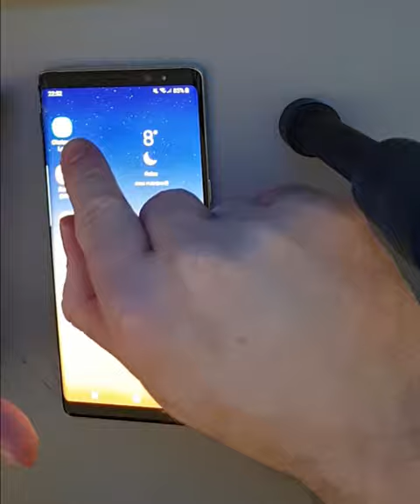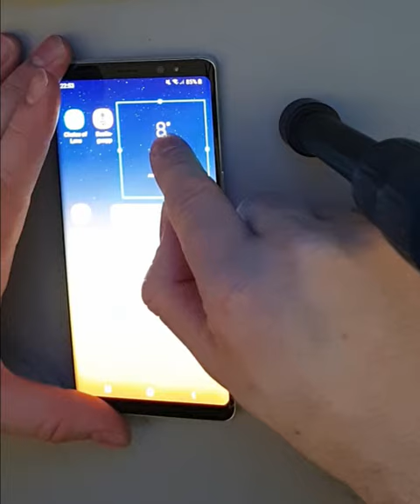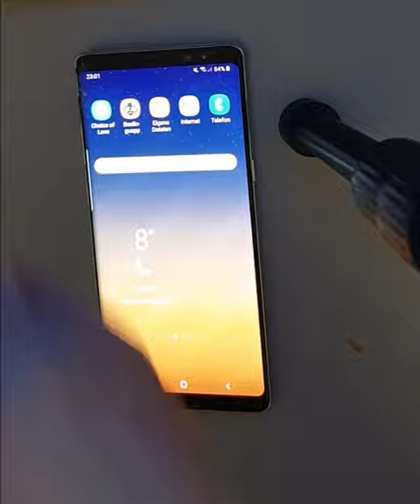Android Grundlagen - Bedienelemente Verstehen Teil 1 [VIDEO-TRAINING FÜR ANFÄNGER]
In diesem Video lernen Sie die Bedienelemente  Ihres Smartphones zu Verstehen und zu Bedienen.

Dieses Video ist eines von meiner "VIDEO-TRAININGS-REIHE FÜR ANFÄNGER".

Heutzutage gibt es immer noch viele Menschen, die nicht alle Funktionen Ihres Smartphones kennen, ob jung oder alt, Sie werden Ihren Spaß beim lernen haben.

Ich wünsche Ihnen nun viel Spaß mit diesem Video und weiteren Videos, die Sie auf meinen Kanal finden.

Jede Woche werden neue Lektionen zu Android-Grundlagen Reihe oder
Office-Grundlagen Reihe usw. auf meinen Kanal erscheinen.

Sollten Sie von meinen kostenlosen Kursen angetan sein, bzw. mit Begeisterung verfolgen, würde ich mich über eine kleine Spende von Ihnen freuen.

In welcher Höhe? Das überlasse ich Ihnen,  Sie entscheiden, wie Wertvoll und Hilfreich Ihnen meine Videos zur Kurs-Reihe "Android-Grundlagen" geholfen haben. ;)

Viele Grüße